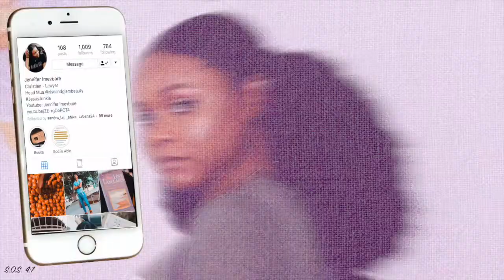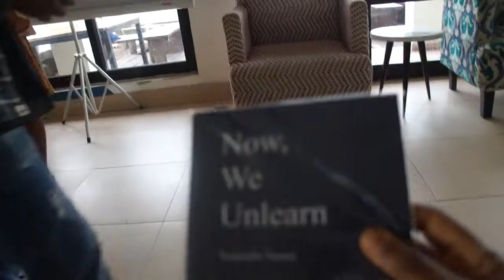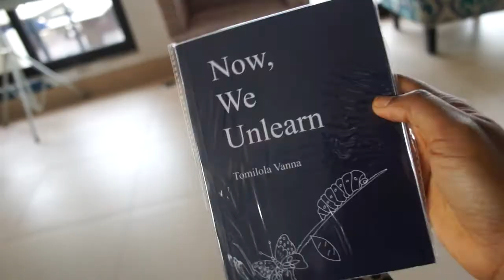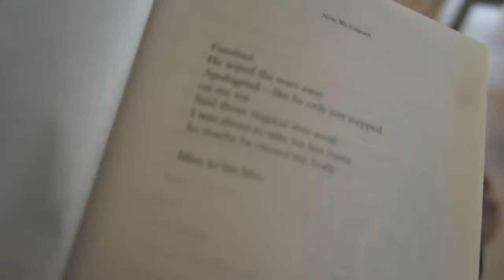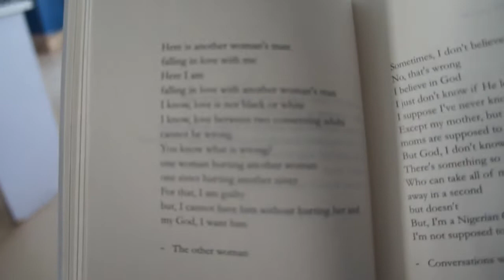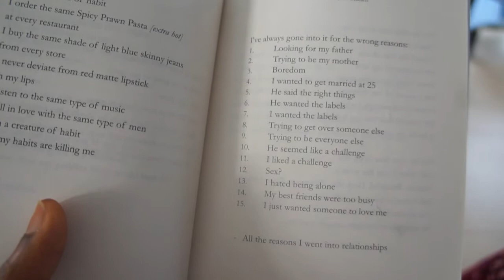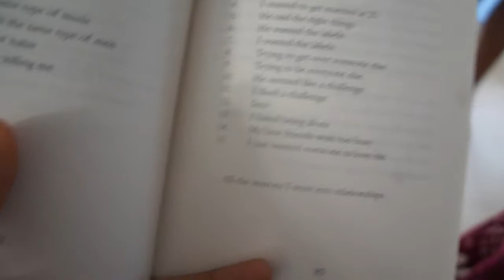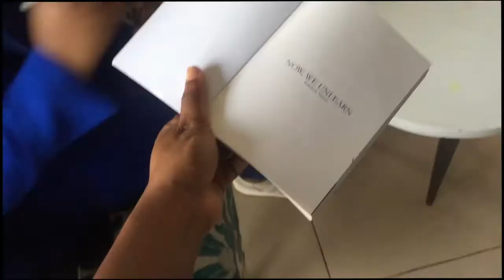''All the Reasons I went into a relationship'' nowweunlearnbooklaunch || Jennifer Imevbore